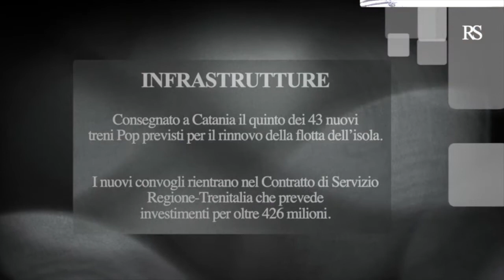Consegna quinto treno Pop a Catania